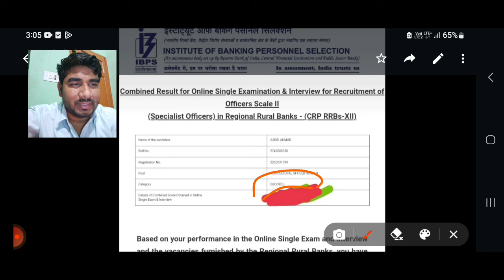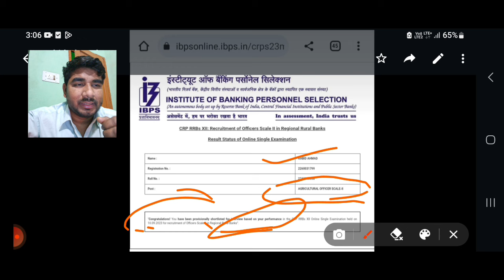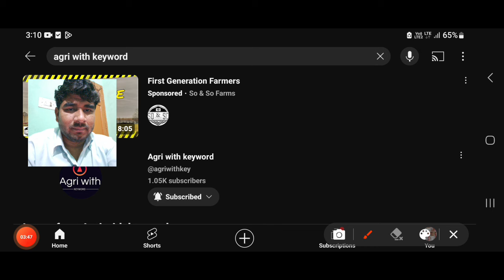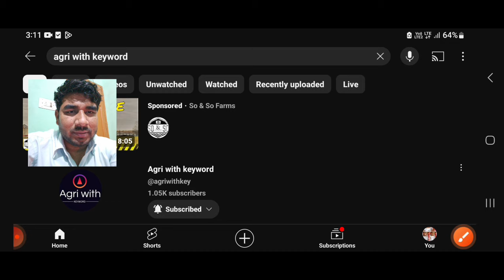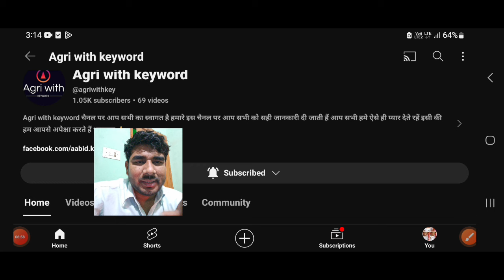ibps afo mains result out 2024|documents upload|afo interview require documents|real experience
ibps afo mains result out 2024|documents upload|afo interview require documents|real experience, ibps afo interview questions,ibps afo mains 2024result out,ibps afo mains,